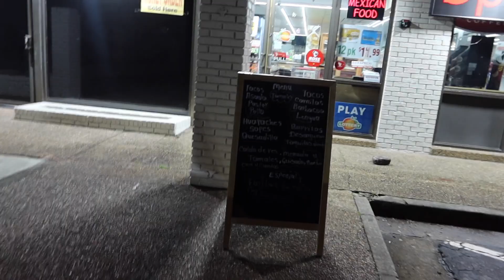iLove Food YSL: Halal Barria Tacos in Atlanta + True Food Kitchen a 100% Vegan Vegetarian restaurant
Hey Loves & Luvrs ! I wanted to start a little something new! Since y'all love my YSL vlogs so much I decided to add a new series ! iLoveFood YSL vlogs. I follow so many Atlanta Tik Tok food pages and I never knew that there were so many cute affordable options so I'm dragging my friends and families out to these places so we can enjoy some good eats and give y'all a honest review.

Today we at at:
Salsa Taquaria: a halal barria taco spot
Hours: 8am-9pm

True Food Kitchen: Vegan/ vegetarian/ gluten free
Hours: 11am-10pm

AS ALWAYS